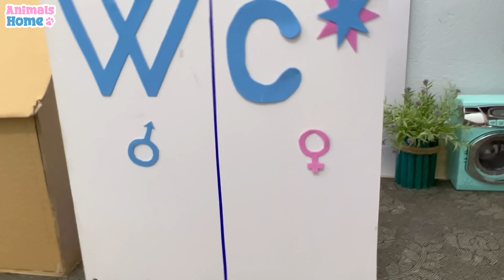BiBi takes ducklings to harvest fruit in the garden